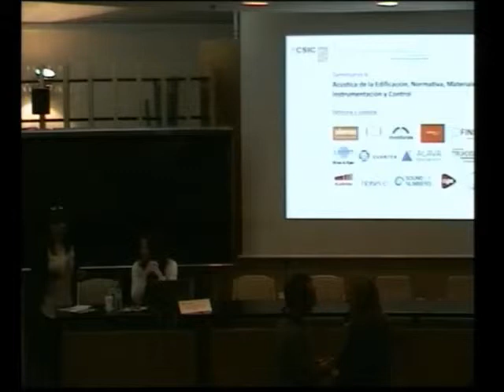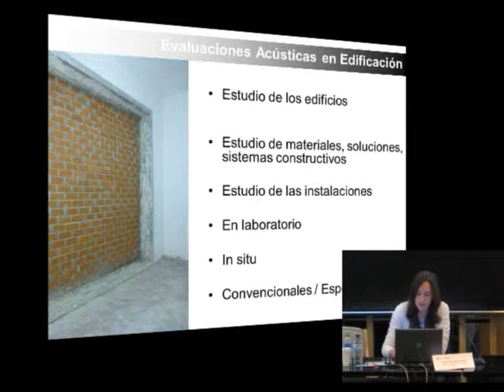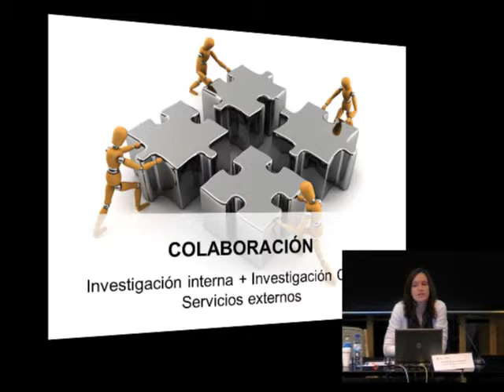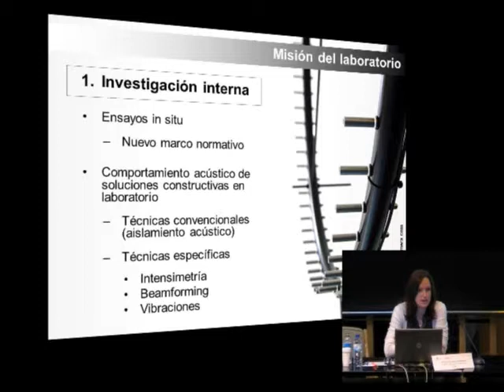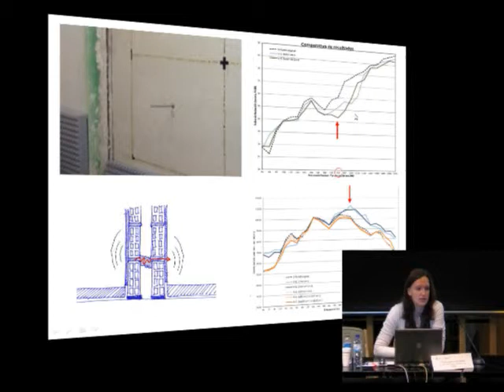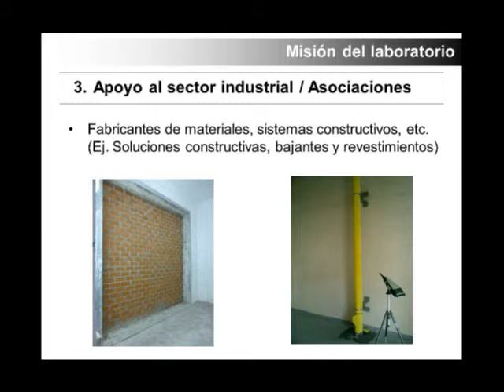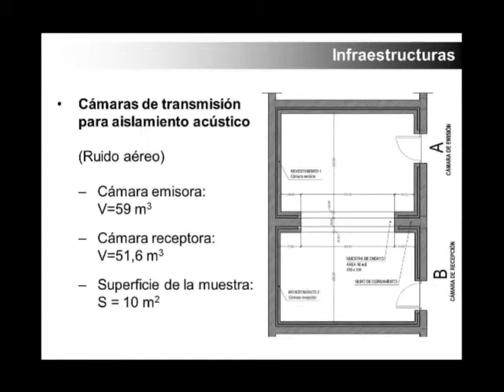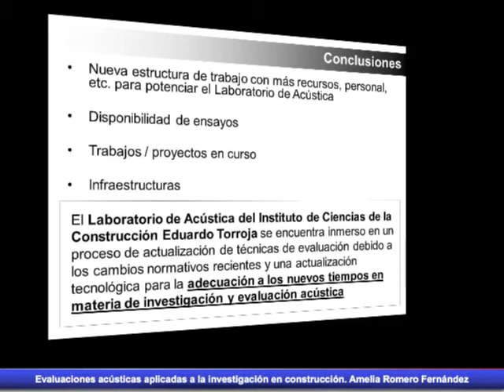Evaluaciones acústicas aplicadas a la investigación en construcción.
`Ponencia: Evaluaciones acústicas aplicadas a la investigación en construcción.
Amelia Romero Fernández. Acústica en edificación. Unidad de calidad en la construcción.
Laboratorio de acústica IETcc-CSIC